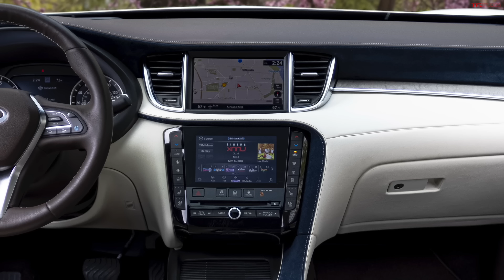These Are The Top 10 LEAST Satisfying Cars To Own!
Welcome back to TFL Car Chat! In this episode, Nathan and Tommy discuss a Consumer Reports study that outlines the 10 least satisfying cars according to Consumer! They also wrap up CES 2024 and give an inside look at what it's like to live with the INEOS Grenadier!